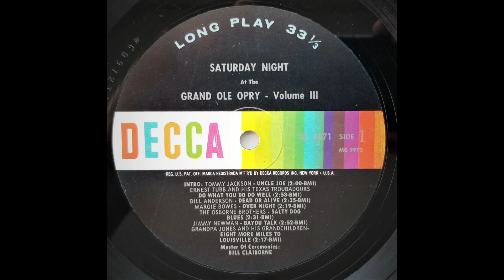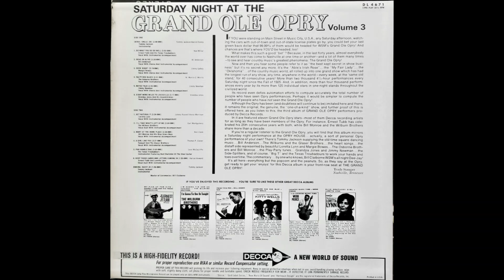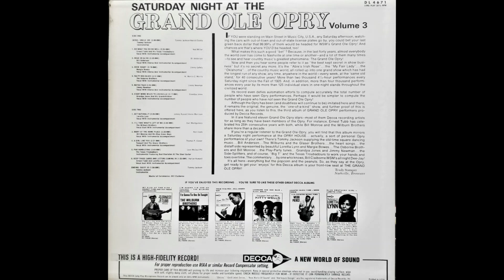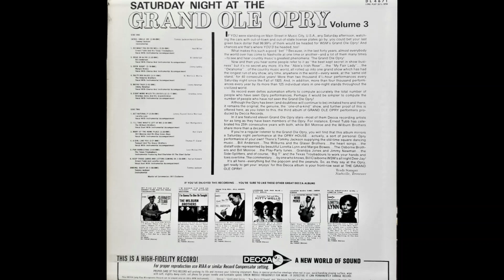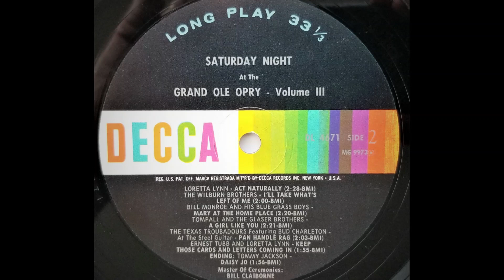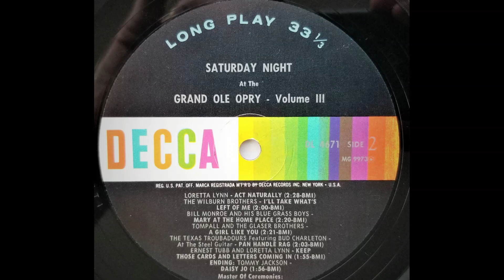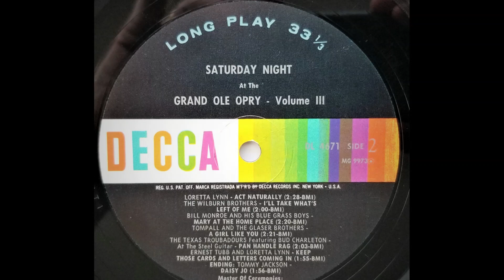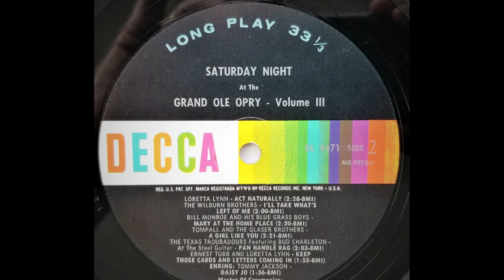"Saturday Night at the Grand Ole Opry Volume 3" complete mono vinyl Lp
Master of Cermonies—Bill Claiborne

Intro Tommy Jackson–Intro: Uncle Joe
Written-By – Harold Donny, Tommy Jackson

A1 Ernest Tubb And His Texas Troubadours– Do What You Do Well
Written-By – Ned Miller

A2 Bill Anderson–Dead Or Alive

A3 Margie Bowes– Over Night
Written-By – Jimmy Gateley

A4 The Osborne Brothers–Salty Dog Blues
Written-By – W. Morris, Z. Morris

A6 Grandpa Jones– Eight More Miles To Louisville
Written-By – Grandpa Jones

B1 Loretta Lynn–Act Naturally
Written-By – Johnny Russell, Vonie Morrison

B2 The Wilburn Brothers–I'll Take What's Left Of Me
Written-By – Earl Montgomery

B3 Bill Monroe And His Bluegrass Boys–Mary At The Home Place
Written-By – Ken Clark

B4 Tompall And The Glaser Brothers–A Girl Like You
Written-By – Thomas P. Glaser

B5 The Texas Troubadors–Pan Handle Rag
Written-By – Leon McAuliffe

B6 Ernest Tubb And Loretta Lynn–Keep Those Cards And Letters Coming In

B7 Tommy Jackson–Daisy Jo
Written-By – Tommy Jackson